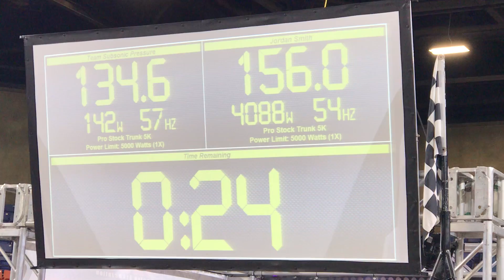Jordan Smith wins the 2019 Street Trunk5k championship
Jordan Smith final round for the Street Trunk5k championship